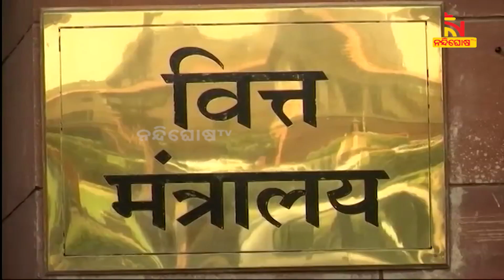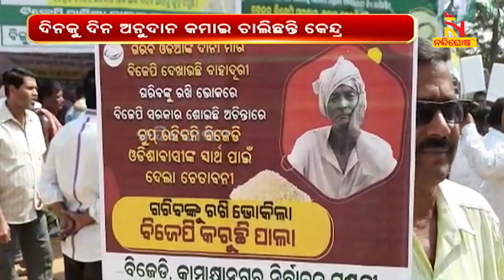ବଢି ଚାଲିଛି ବକେୟା, ଦାବି କଲେ ବି ମିଳୁନି ଅନୁଦାନ । NandighoshaTV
ରାଜ୍ୟ ବିକାଶରେ ବାଧକ ସାଜିଛି କେନ୍ଦ୍ର। ଓଡ଼ିଶାକୁ ସବୁ କ୍ଷେତ୍ରରେ ଉପେକ୍ଷିତ କରି ନିର୍ବାଚନ ପାଇଁ ରାଜନୀତିରେ ମାତିଛନ୍ତି  କେନ୍ଦ୍ର ସରକାର। ବର୍ଷବର୍ଷ ଧରି ସଂଘୀୟ ବ୍ୟବସ୍ଥାକୁ ଅଣଦେଖା କରି କେନ୍ଦ୍ରୀୟ ଅନୁଦାନ କମାଇବା ସହ ବହୁ କେନ୍ଦ୍ରୀୟ ଯୋଜନା ବନ୍ଦ କରିଛନ୍ତି କେନ୍ଦ୍ରର ବିଜେପି ସରକାର।

* DishTV Channel No: 1367
* Airtel Digital TV Channel No: 611
* TATASky Channel No: 1779
* hathw@y Channel No: 731
* Ortel Channel No: 707
* Videocon d2h Channel No: 840
* SITI Channel No: 17 & 458
* GTPL Channel No: 719
* SUN Direct Channel No: 667
* Asianet Channel No: 219